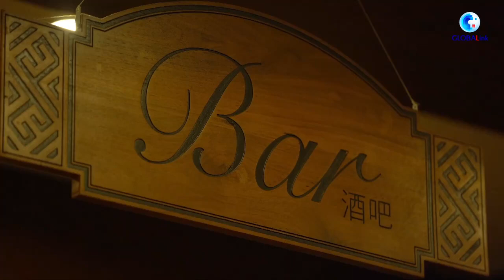How Gobi Desert turned vineyard in Xinjiang helps farmers thrive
Yanqi in China's Xinjiang has ideal conditions for growing wine grapes. Over the past 20 years, the county has converted nearly 6,700 hectares of the Gobi Desert into vineyards. How have farmers benefited from this transformation? Xinhua's Zuzanna Zak takes you on a tour to find out.